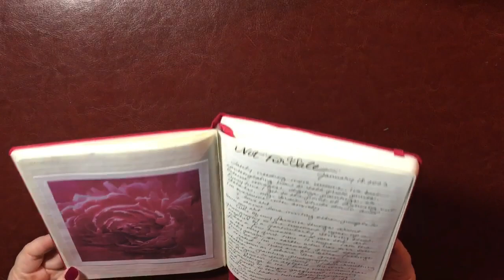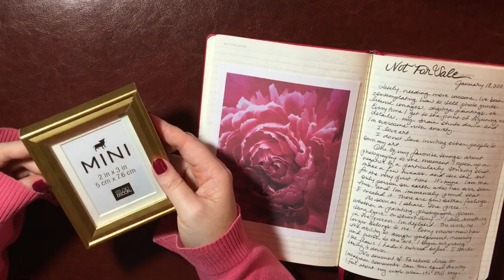🌿 Why I Don't Sell My Art Or Even Post Art On Social Media Often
🌿 SHOW NOTES
Should I sell my art? Should I post my paintings and photography on social media? These are questions I've pondered a lot lately. Join me as I consider the difference between making your art for the public versus making art simply for your own joy.

🌿 RECOMMENDED SUPPLIES FOR ART, FUNCTIONAL PLANNING, AND JOURNALING

Apple Pig Leather Art (maker of my Traveler's Notebooks)
(I sketched out exactly what I wanted. Message Ting to begin the process!)

Elizo A5 Leather Covers
--- Magnetic Snap Closure
(I prefer chestnut leather which reminds me of a well-worn catcher's mitt)

Leuchtturm1917, A5, Hard Cover
--- all choices at Amazon
(FSC Certified; choose from a variety of colors and formats within this listing)

Midori Traveler's Company Inserts
--- 007, Card Holder
--- 017, Undated Monthly Planner
--- 018, Undated Weekly Planner, Vertical

Paper House Life Organized Seasonal Sticker Book
--- at Amazon
(my favorite sticker set of all time)

Paper Sunday Personalized Scripture Journals and Planners

Stalogy 365 A5 Notebook
(FSC Certified)

Tombow Mono Correction Tape
--- set of 4

Tombow Mono Waterproof Drawing Pens
--- set of 3 sizes at Amazon

Uniball Signo RT1 Waterproof Gel Pens
--- 0.5mm, black
--- 0.5mm, black, refills
--- 0.5mm, colors
(0.28mm and 0.38mm are also available)

Wanderings Traveler's Notebook Inserts
--- Standard TN size, all styles
--- A5 TN size, all styles

Zebra Mildliner Brush Highlighters

Zebra Zensations Waterproof Brush Pens
--- set of 4 sizes

🌿 FAVORITE WATERCOLORS

Updated August 2023: If I were starting over today, I would begin with a 24 or 48 half pan set of Art Whale and then replace each color I use most with Schmincke Horadam over time.

Art Whale Watercolors
--- 24 half pans
--- 48 half pans
(Student Grade // company is based in Miami, Florida; paints are made in China; pigment information is provided; pans are standard sized and can be moved around; tins are fantastic and will serve you well for a long time; these are highly pigmented, extremely easy to re-wet, and over 70% of the colors should be lightfast based on pigment numbers; the only caveat is that burnt sienna and umber are mislabled, so you'll want to switch the names when you make a swatch chart)

(Artist quality // top-of-the line watercolors made by a highly reputable, long-standing, family-owned company in Germany; my favorite brand overall; I recommend purchasing individual colors since the ready-made sets don't usually have an ideal selection)